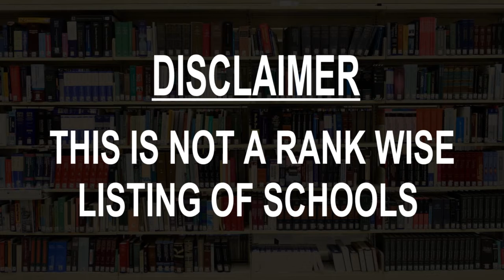Schools around Ramenki, Russia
Must Watch.. Best Schools around Ramenki

Click on Bell ICON to get the notification of New Videos.This is not rank wise listing of Top Schools in Ramenki, it's the list of best Schools around Ramenki as per the ratings given by our users.

Listed Schools:

Школа № 38
High school
Michurinskiy Prospekt, 42

Gbow G. Moscow Secondary School # 1118
School
Dovzhenko Ulitsa, 10

Moscow Business School
Business school
Leninskiy Prospekt, 38А

Ramenki
After school program
Ulitsa Ramenki, 17к2

Shkola-Internat Mgu Imeni M.v. Lomonosova
School
дом корпус 7, Lomonosovskiy Prospekt, 27

Teoretik.ru
School

Школа № 1434 "Раменки", начальный корпус
Primary school
Ulitsa Ramenki, 15к2

Language Link
English language school
Michurinskiy Prospekt, 19 корпус 3

Частный детский сад Sun School
Kindergarten School
Michurinskiy Prospekt, 11 к. 1

Chastnaya Shkola Utro
Private school
Ulitsa Pyr'yeva, 5Ас2, 1; 2 этаж